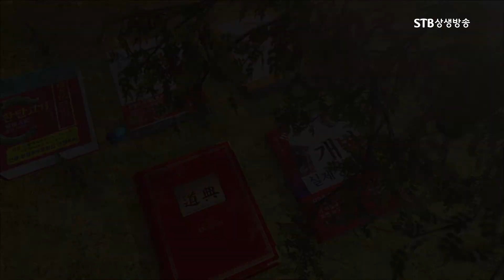우리들의 살릴 생자 이야기74 증산도 성연희 도생